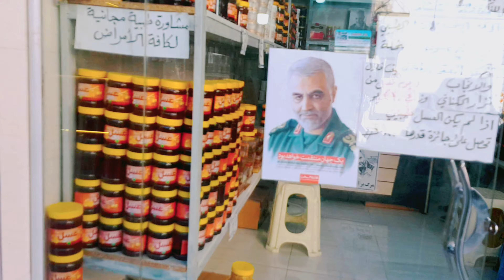Guzar Khan Bazar Qom city Iran||very old and historical Bazar in Qom city Iran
RM world Wide
In this video I visit a historical old bazar of Qom in Iran it's very old amazing and beautiful bazar of Qom
the call of Guzar Khan Bazaar